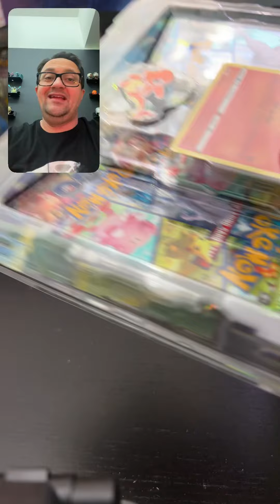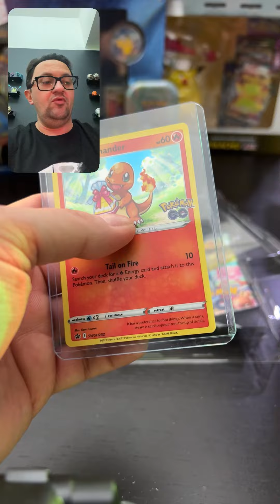فتح بوكس بوكيمون جو شارمندار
Pokemon Go Charmander